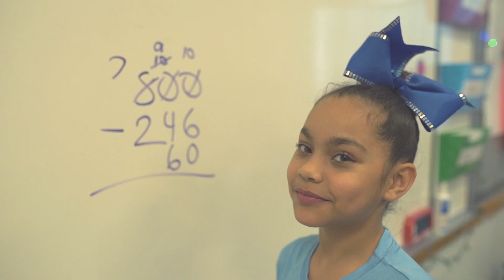Vanguard Rembrandt Elementary Architecture Math CAMP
It features just a glimpse of the CAMP experience. The College 1st Team strives to provide Vanguard Academy Students the best college and career success experience by engaging them in academic-enrichment activities and mentorship opportunities. We work with these students in designing their future and linking the existing school resources and programs of study with their high school, college and future career plans. This work is only possible with the strong partnership established with the Vanguard Academy Administration. We are very grateful for this opportunity and look forward to continue working with these students and their parents.